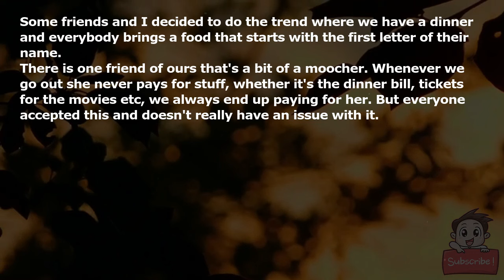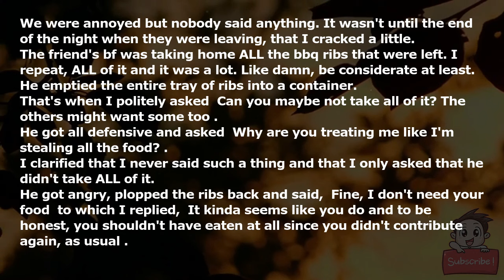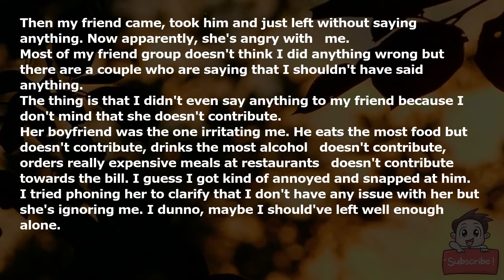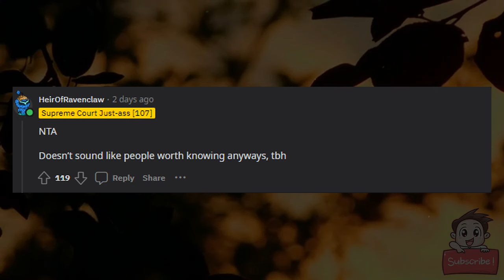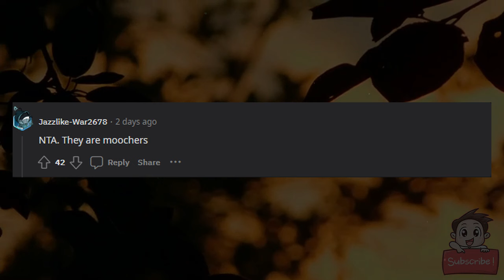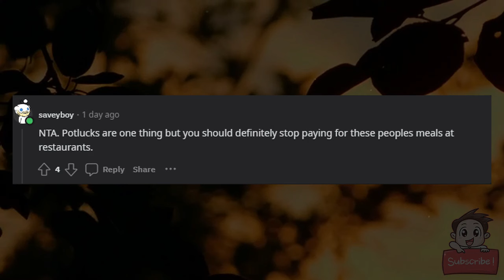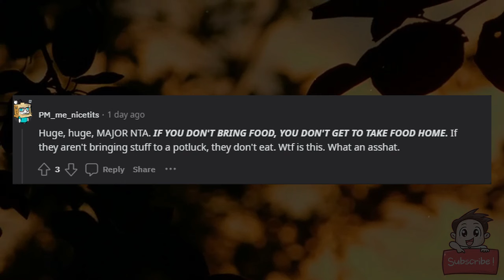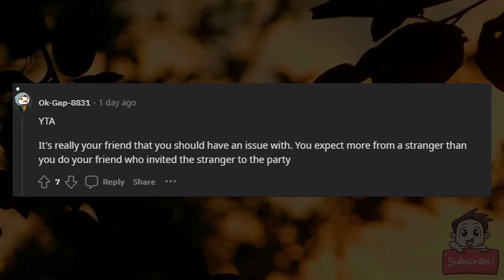AITA for telling my friend's bf that he shouldn't have been allowed to eat?